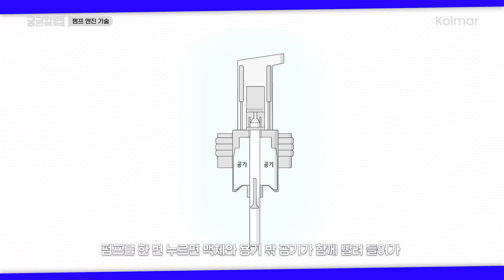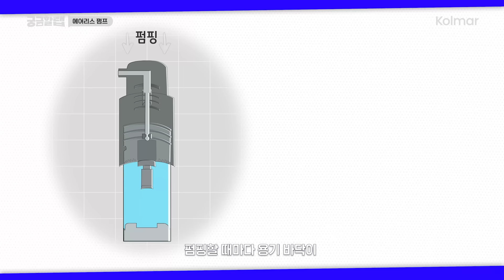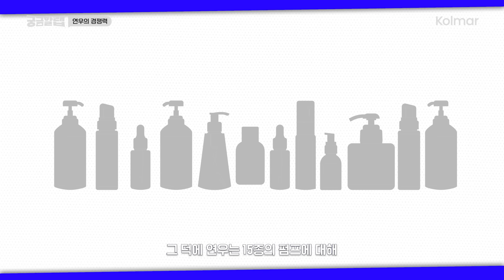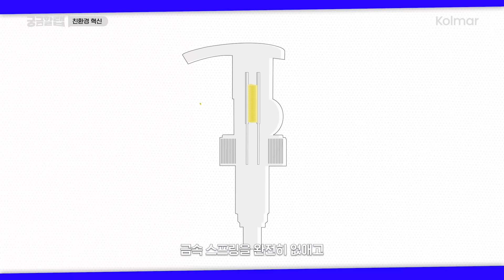연우 | 화장품에도 엔진이 들어간다고⁉️ | 궁금할랩🔍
_출연자와 회사에 대한 악의적인 비방 및 명예훼손은 통보 없이 삭제될 수 있습니다_

우리가 매일 사용하는 화장품 용기,
그 안에 숨겨진 비밀이 있는거 알고 있어?👀

*💡바로 '펌프 엔진'💡*

자동차 엔진이 연료를 동력으로 바꾸듯
액체를 넣고 누르면 원하는 형태로 변환시켜주는 게 바로 *펌프 엔진*이야

생각보다 훨씬 다양한 화장품 엔진의 세계🔬

사실 연우의 기술은 우리가 매일 쓰는
펌프, 튜브, 스틱 등 전부 다 들어가 있다고💙

그리고...‼️
📌 국내 최초 에어리스 펌프 개발
📌 친환경 One Material Pump 기술
📌 지식재산권 약 1,000여 건 보유
📌 스마트팩토리로 높은 품질과 안정성 보장

이게 바로 우리 *연우의 기술력* 이라고 💙

_전 세계인의 아름다움과 건강의 가치를 만들겠다는 콜마의 진심_
_Kolmar leads the market_